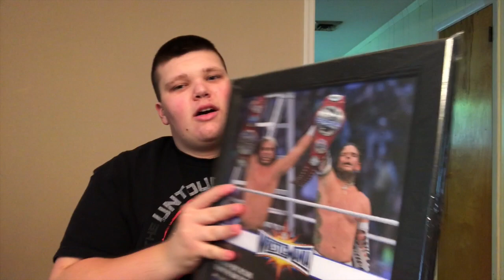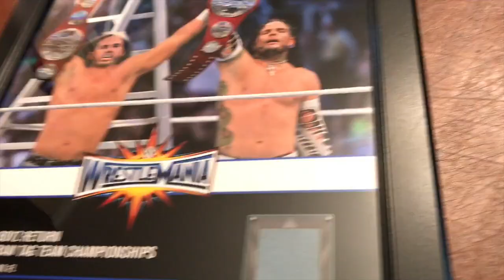WWE Shop WrestleMania Plaque Unboxing! (5/7/17)